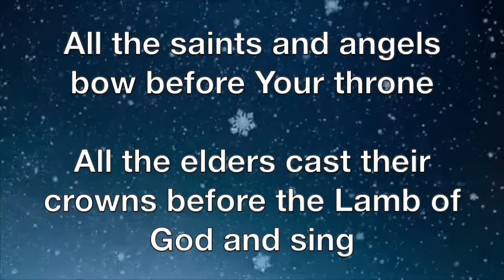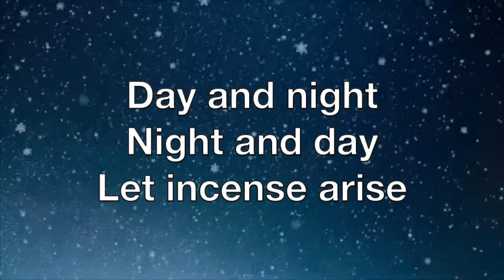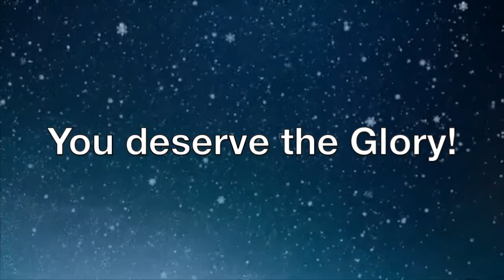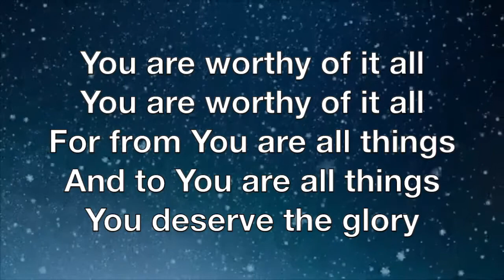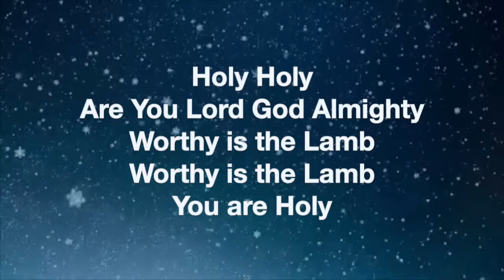Worthy Of It All/Agnus Dei | The Bluejay House | Lyric Video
Worthy Of It All/Agnus Dei | The Bluejay House | Lyrics Video

Worthy Of It All | Agnus Dei (Zahriya Zachary, David Funk, Bryce Moore) x The Bluejay House | Lyric Video

For Small Group and Worship Practice Use

To the intent to promote and support original artists. If ads appear, it is because the content is protected by copyright and the owner has decided to place ads on it.